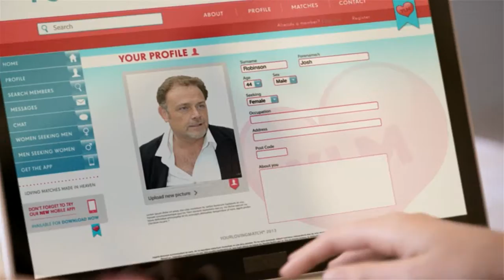Kingsmill Internet Dating 13 01 14